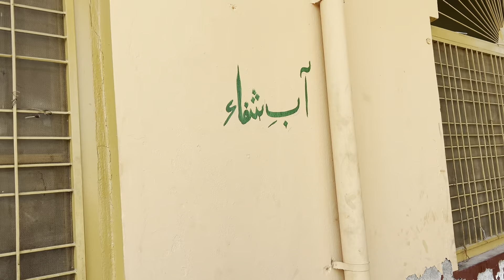Khuiratta City Tour || Darbar Mai Toti Sahib Khuiratta Kotli Azad Kashmir || Beautiful River,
adreesazam
Asalamualiykum Everyone, today we will be showing you,Khuiratta City Tour || Darbar Mai Toti Sahib Khuiratta Kotli Azad Kashmir || Beautiful River,,, Join us in this video and like and subscribe, please leave a comment down belw
pakistani vloger mom in uk
pakistani mom life in uk
pakistani
kashmir
pakistan
kotli
khuiratta kotli azad kashmir ka by road vlog
kotli azad kashmir
wadi e banah khuiratta kotli
top beauty of khuiratta azad kashmir
visit to wadi e banah khuiratta azad kashmir
bata shoes inaugurates in kotli azad kashmir
kotli khuiratta vlog
bata shose kotli azad kashmir
kotli azad kashmir news urdu
daily routine in kashmir
pakistan vlog
apna dise